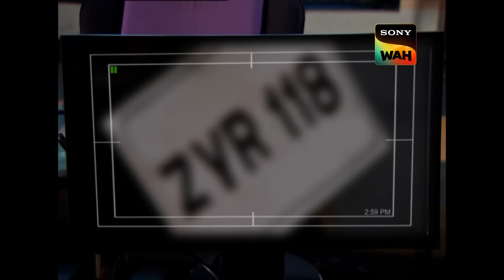Daya को एक बड़ा Secret बताने आ रही Lady का किसने किया अंत? | CID | सी.आई.डी. | 13 May 2024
A girl named Richa passes away in an accident while she was on her way to the CID bureau to reveal a secret. Upon investigation, it is found out that the accident was pre-planned. What was the secret? Watch this episode to find out.